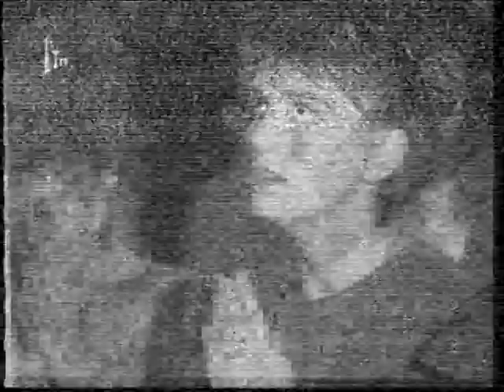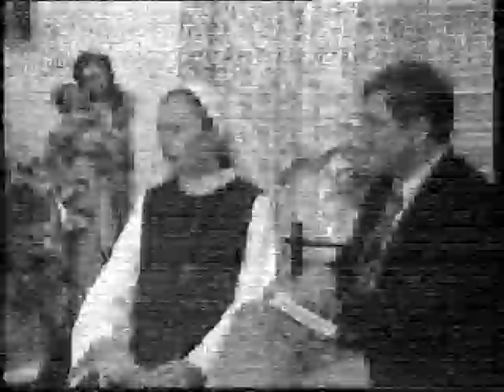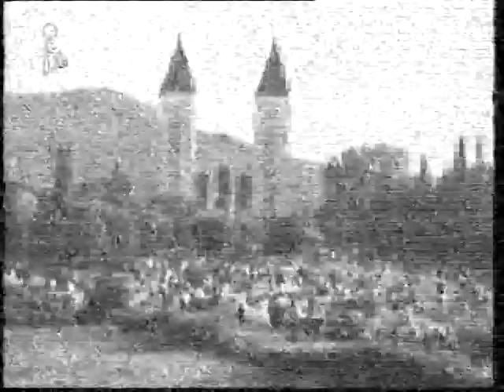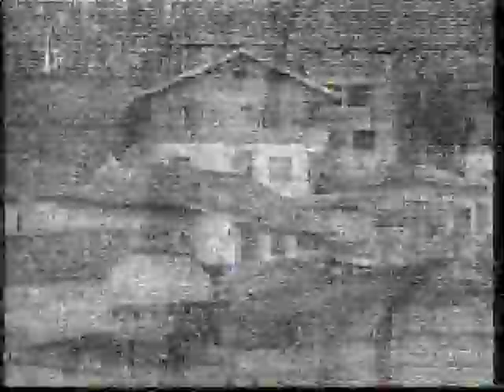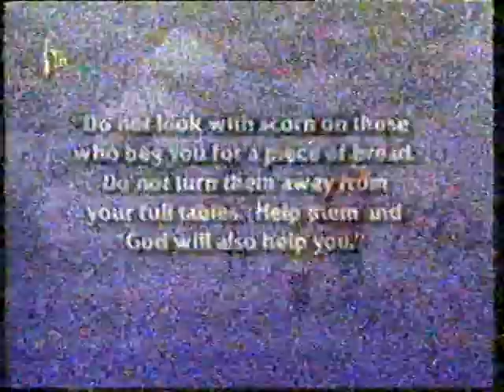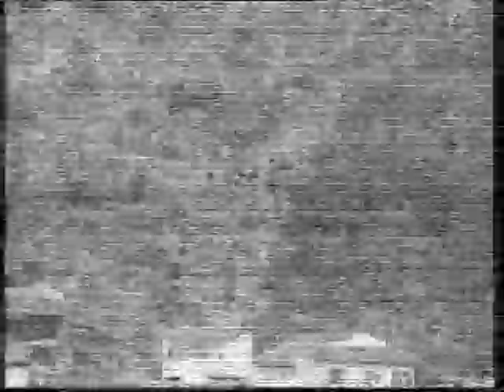MEDJUGORIE - Nie odwracajcie głowy, gdy widzicie ubogiego. Bo wtedy Mój Syn odwraca głowę od was -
MEDJUGORIE Ostatnie Wezwanie Naszej Matki z udziałem siostry Emmanuel, odc. nr 22, serii, nadawanej w 90-tych latach, w nieistniejącej już niestety, TV Niepokalanów. Spotkanie z widzącą Mirjaną Soldo. Mirjana: "Jeśli mamy serce otwarte dla Boga i dla Najświętszej Maryi Panny. Jeśli oddajemy serce Bogu przede wszystkim i Maryi, to nie musimy o nic prosić. Oni wiedzą, co dla nas jest najlepsze." " Nie odwracajcie głowy, gdy widzicie ubogiego. Bo wtedy Mój Syn odwraca głowę od was."

Materiał bardzo słabej jakości, zgrany ze starej kasety VHS.  Przypomniany ze względu na bardzo dobrą, wartościową i ważną treść